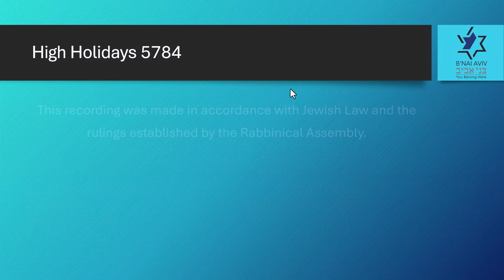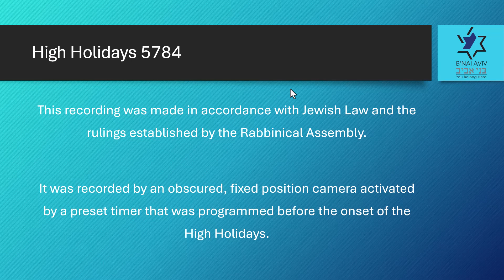To Throw Away or Not to Throw Away? That is the Question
Rabbi Adam Watstein's Yizkor sermon 5784.  Can we discard unclaimed yahrtzeit plaques we've inherited through synagogue mergers?  Aren't they only pieces of metal?